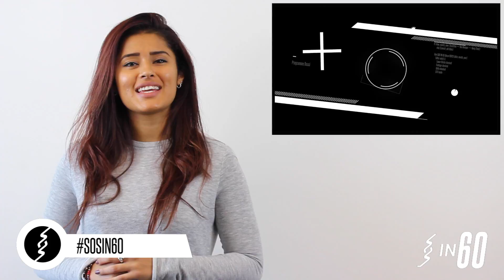SOS IN 60 Premier League & Ryder Cup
SOS in 60. Bringing you a round up of the latest sporting news in 60.

Powered by Sports On Screen